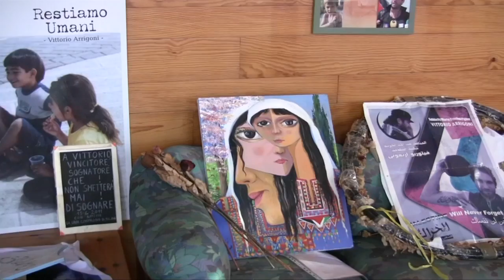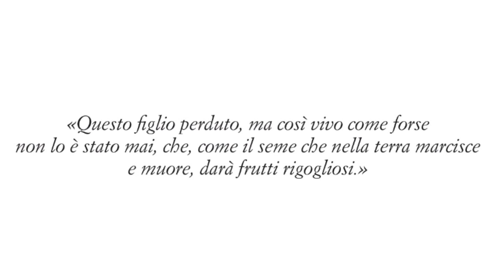Egidia Beretta Arrigoni racconta "Il viaggio di Vittorio"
«Non è un eroe né un martire, solo un ragazzo che credeva nei diritti umani. Eravamo lontani, ma più che mai vicini. Come ora, con la sua presenza viva che ingigantisce di ora in ora, come un vento che da Gaza, dal suo amato mar Mediterraneo, soffiando impetuoso ci consegni le sue speranze e il suo amore per i senza voce, per i deboli, per gli oppressi, passando il testimone. Restiamo umani.»